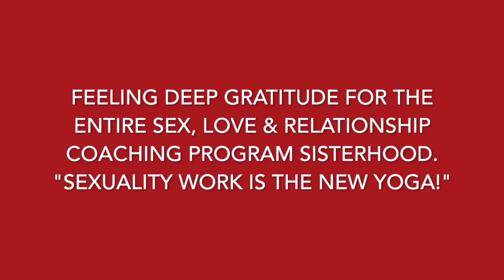Seven top trained Sex, Love & Relationship Coaches share their favourite pleasure practices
Learn how to awaken your erotic power, move orgasmic energy through your body, get rid of body shame, and increase your capacity to feel pleasure with these practices.

To learn more about the coaches featured in the video visit robinjoy.ca